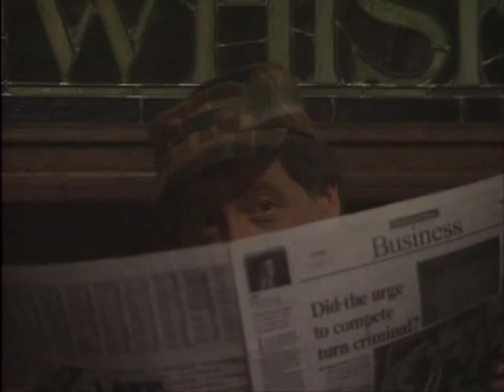Home Improvement backstage pass part2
The second part of 8x28, backstage pass from Home Improvement